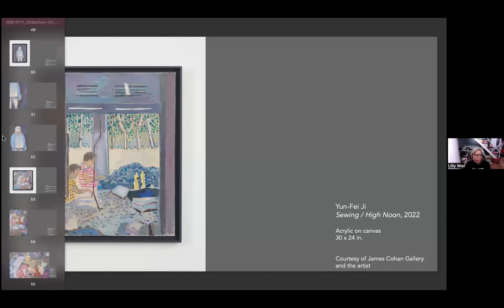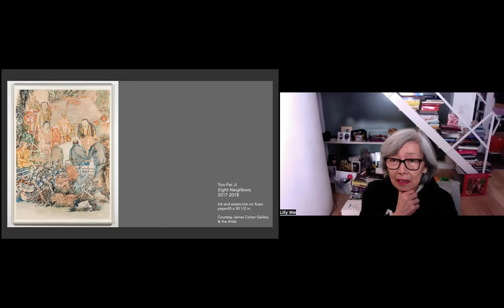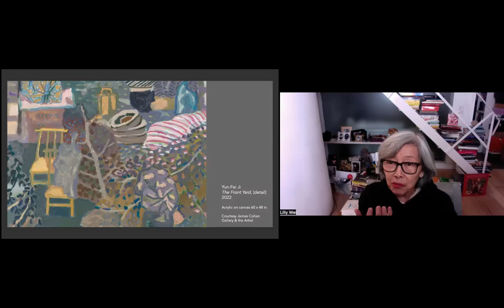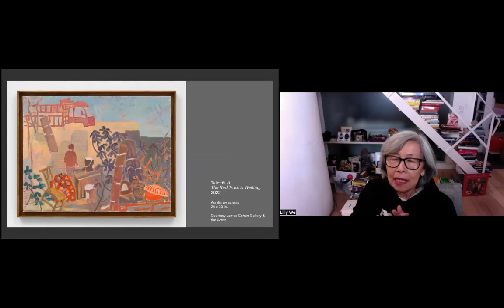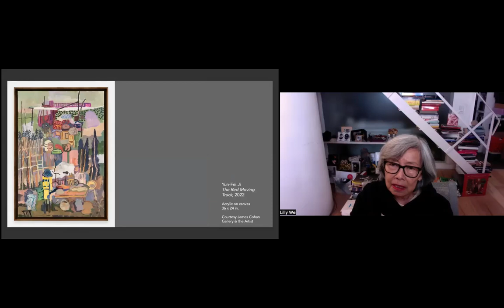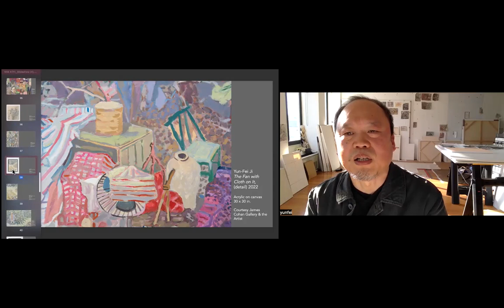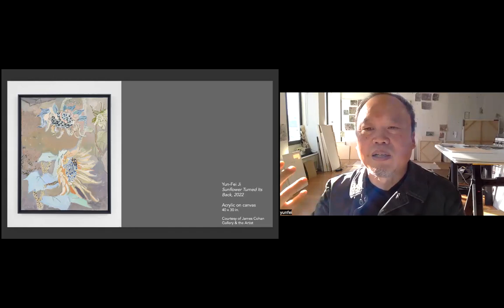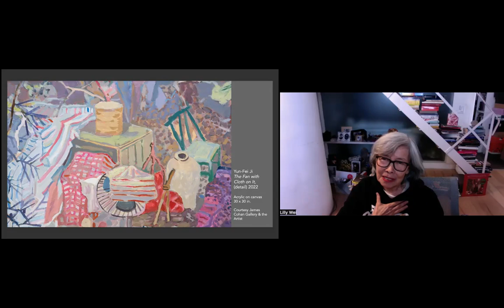NSE #711 | Yun-Fei Ji and Lilly Wei, with Rooja Mohassessy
Yun-Fei Ji: The Sunflower Turned Its Back
Artist Yun-Fei Ji joins Rail contributor Lilly Wei for a conversation. We conclude with a poetry reading by Rooja Mohassessy.

the-new-social-environment #711
Recorded on Tuesday, December 13, 2022 at 1 p.m. Eastern / 10 a.m. Pacific

In this talk:

🚩 Yun-Fei Ji  —— Yun-Fei Ji (b. 1963, Beijing, China) earned his BFA from Central Academy of Fine Arts, Beijing and his MFA from University of Arkansas at Fayetteville. Ji received the 2006 American Academy Prix de Rome Fellowship and Residency, and was the 2007 Artist-in-residence at the Parasol Unit Foundation for Contemporary Art in London. In his practice, Ji utilizes the symbols of folkloric tradition to speak truth to power. Full of phantoms, demons, and other spectral characters, Ji’s paintings have frequently functioned as metaphorical critiques of oppressive power structures—and strategies of defiance. In his ink and watercolor compositions, these ghostly figures are stand-ins for the complex political undercurrents and cultural tug-of-war shaping rural communities in a rapidly developing world.

🚩 Lilly Wei —— New York-based independent curator, writer, journalist and critic Lilly Wei writes on global contemporary art and emerging art and artists, reporting frequently on international exhibitions and biennials. She has written for dozens of publications here and abroad and is a longtime contributor to Art in America and a contributing editor at ARTnews. She is the author of numerous artists’ catalogues and monographs and has curated exhibitions in the United States, Europe, and Asia. Wei sits on the board of several non-profit art institutions and organizations including AICA/USA (the International Association of Art Critics), Bowery Arts &amp; Sciences, and Art Omi International. She is a fellow and Treasurer of the Board of Directors of the CUE Foundation.

The Rail has a tradition of ending our conversations with a poem, and on this day we were fortunate to have Rooja Mohassessy:

🚩 Rooja Mohassessy —— Rooja Mohassessy is an Iranian-born poet and educator. She is a 2022 MacDowell Fellow and a graduate of the Pacific University MFA program in Oregon. Her debut collection When Your Sky Runs Into Mine was the winner of the 22nd Annual Elixir Poetry Award and is available for preorder now with the release date of February 2023. Her poems and reviews have appeared or are forthcoming in Narrative Magazine, Poet Lore, RHINO Poetry, Southern Humanities Review, CALYX Journal, Ninth Letter, Cream City Review, The Adroit Journal, New Letters, The Florida Review, Poetry Northwest, The Pinch, The Rumpus, and elsewhere.